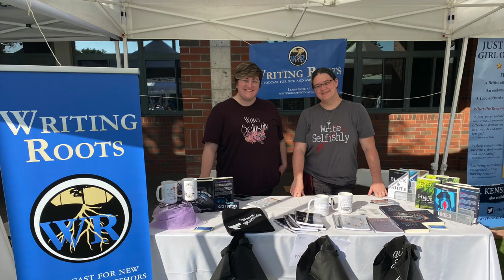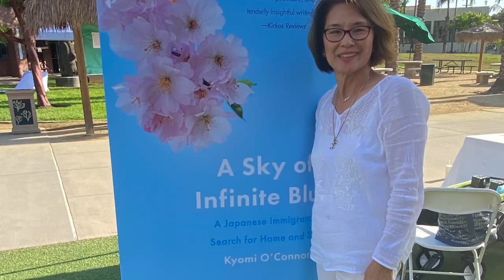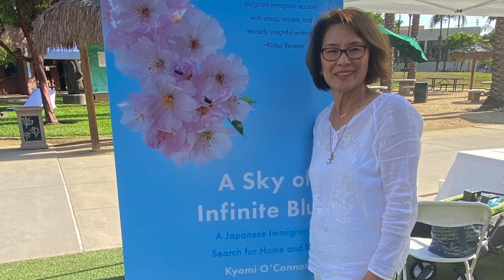2022 San Diego Writers Fest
The Coronado Public Library hosted the fourth annual San Diego Writers Festival at the Library, Coronado High School and the John D. Spreckels Center.

This year’s theme: What Unites Us offered writers and readers a series of workshops, panels and lectures by notable writers.

There was something for everyone. Here’s a glimpse of some of the many authors at the fest.
Mind Captions by Samantha Hanna is a collection of poetry embodying the beautiful, ever-evolving, journey of self-discovery.

Growing into the Gray by Laurie Lee Davidson – an evocative reflection on trauma, somatic healing and the state of the world

Whispers Dancing in the Dark Winds a dark and thrilling tale by Demario Tyson

Mom’s Life Story Journal: Guided Prompts to Capture Your Memories and Share Stories by Kristen Fogle

Lightning Strike, a comic book series based on the author’s personal experience in Compton.

FNG by Benjamin Spada about a black ops military unit keeping our country safe.

Burden of the Crown by Anna Bushi and Forced to Marry Him by Davinder Kaur

Salmon in the Seine: Alaskan Memories of Life, Death, & Everything In-Between by Norris Comer.

A Sky of Infinite Blue: A Japanese Immigrant’s Search for Home and Self by Kyomi O’Connor.

A Lovely Girl: The Tragedy of Olga Duncan and the Trial of One of California’s Most Notorious Killers by Deborah Holt Larkin.

The Last Lumien Series by Science Fiction / Fantasy author S.G. Blaise

Uphill and Into the Wind by David Reed – an odyssey that spanned 5420 miles on bicycles.

Conversations with Good Men by Bethel Swift

Child of Humanity and Savannah The Kind by Alyse N. Steves

Just Another Girl on the Road – a journey through World War II torn Europe by S Kensington

In addition, to authors, there were many publishers and services available.

Poets Underground - offering writing classes and coaching, writing retreats and partnership publishing opportunities as well as a yearly anthology.

San Diego Writers & Editors Guild to promote, support, and encourage the writing art for adults and youth in the San Diego area.

Puna Press, San Diego’s badass independent publisher.

Monkey C Media a design house specializing in author websites, book covers, branding, Internet marketing and photography.

Acorn Publishing a highly selective independent imprint that uses a unique publishing model to combine the best elements of traditional publishing with the biggest benefits of self-publishing.

Writing Roots – a podcast for new and aspiring authors.

Cosworth Publishing a small family-owned company specializing in silly books for kids who won’t read, including some ADA titles.

Warwick’s – the country’s oldest continuously family-owned and operated bookstore.